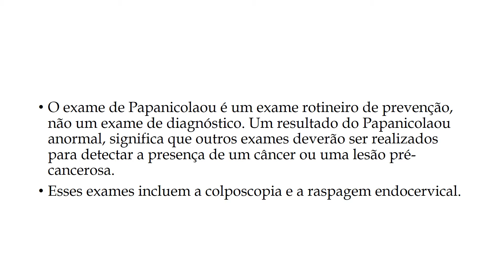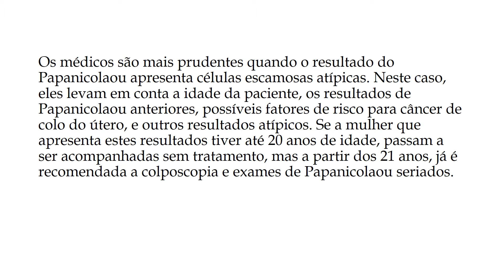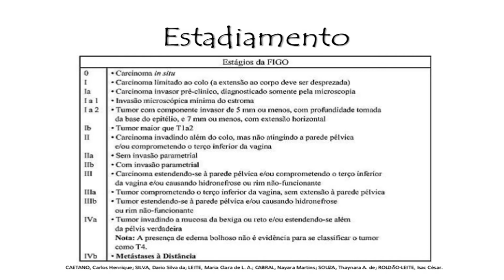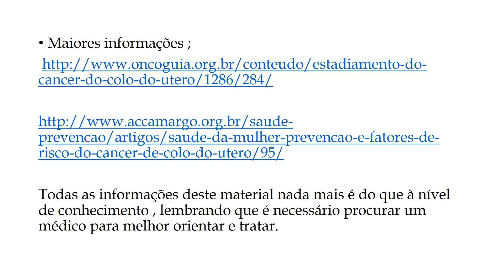Diagnóstico do Câncer Colo do útero!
Quais os procedimentos iniciais quando se descobre o diagnóstico, e alguns procedimentos iniciais!

(Lembrando que tudo é à nível de informação, e sempre procurar por um especialista , quanto mais rápido detectar , maior as chances de cura!)